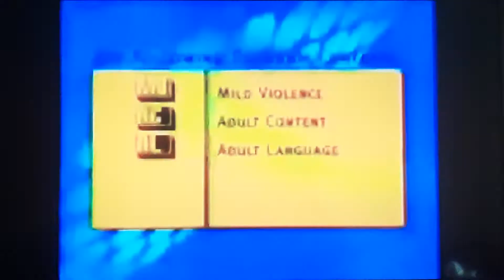Opening To Meet The Parents (2000) on HBO Family (2002) (2)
2002 Home Box Office, Inc.

2000 Universal Studios, LLC and DreamWorks, LLC